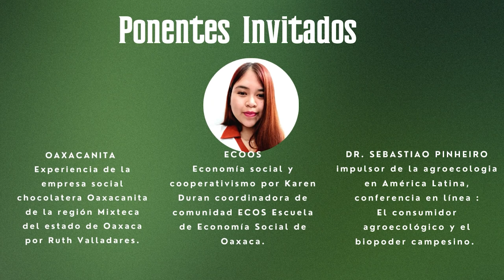Expo Cuenca 2023 - San Miguel Suchixtepec, Oaxaca.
PRIMERA EXPO-CUENCA 2023 DE EMPRESAS COMUNITARIAS DE CONSERVACIÓN EN SAN MIGUEL SUCHIXTEPEC.
EXPOSICIÓN Y VENTA DE PRODUCTOS A BASE DE PRÁCTICAS SUSTENTABLES, PONENCIAS, INTERCAMBIO DE EXPERIENCIAS. CASOS DE ÉXITO Y DEGUSTACIONES.
ESTE SÁBADO 15 DE ABRIL A LAS 9:00 AM EN LA EXPLANADA MUNICIPAL
¡ÚNETE Y DISFRUTA APRENDIENDO!

Evento coordinado por Mbis Bin AC